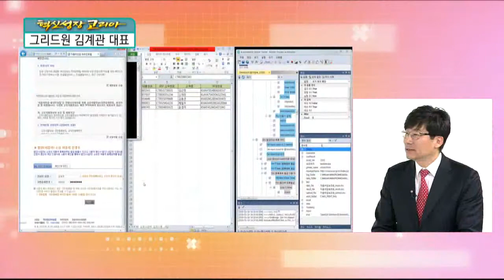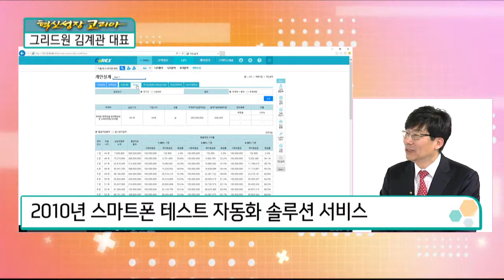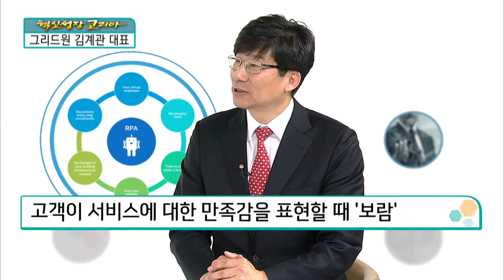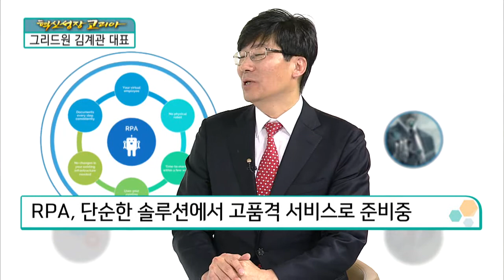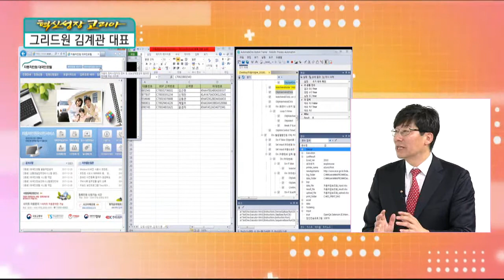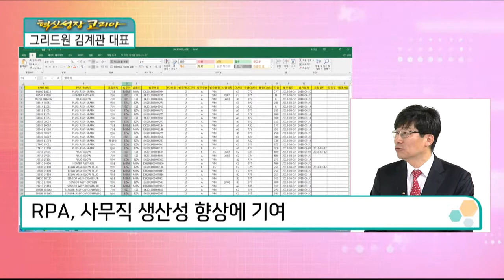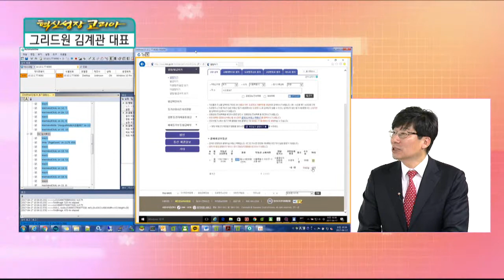[혁신성장코리아] 소프트웨어 개발 시스템 통합구축 등 응용소프트웨어 개발 및 공급업체 "그리드원 김계관 대표"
김계관 / ㈜그리드원 대표

Q. 기업명 ‘그리드원’ 의미
2005년 사업 초창기, 그 시대의 키워드 ‘그리드컴퓨팅’
그리드(grid) ‘고도의 컴퓨팅 환경 구축’의 뜻
고도의 컴퓨팅 환경을 활용하는 기업 ‘그리드원’

Q. 주요 사업
사업 초기, 대규모 그리드망 구성
→인터넷 서비스의 테스트 수행
시대를 앞서간 사업 아이템…잠시 주춤하기도
소프트웨어 테스트 자동화 도구 및 서비스 제공
2010년 스마트폰 테스트 자동화 솔루션 서비스
2010년 이후 인지컴퓨팅 연구개발 주력
테스트 자동화 시장 ‘1위’…RPA 솔루션 확대
2015년 해외에서부터 각광받았던 ‘RPA시장’
RPA, 국내에서는 2016년부터 두각 드러내
RPA 솔루션 국내 시장점유율 약 80% 기록

Q. 창업 동기 및 배경
1990년 KT 입사 후 11년간 연구원으로 근무
80년대 중반부터 인공지능에 대한 연구 시작
80년대의 인공지능, 활황기→빙하기로 진입
인공지능 연구를 접고 현실과 타협한 ‘K사 입사’
입사 후에도 쉽게 접지 못한 ‘사업의 꿈’
1999년 KT벤처사내기업 1호로 분사
인터넷뱅킹관련 벤처기업, 순조로운 성장
이후 인공지능 사업에 대한 열망으로 ‘창업’

Q. 창업 후 보람된 순간
고객이 서비스에 대한 만족감을 표현할 때 ‘보람’
원인 모를 시스템 장애를 겪던 ‘은행’
→ 솔루션과 엔지니어 투입 후 정상화
위기 탈출한 ‘은행’…기술을 믿고 ‘고객사’로 이어져
가장 보람을 느끼는 순간 ‘현재, 이 순간’
인공지능과 관련된 ‘RPA 사업’…기회 찾아와
RPA 서비스 만족도↑… 고객마다 ‘생생한 후기’
생산성↑•업무만족도 향상 등 ‘RPA 호평’ 이어져

Q. 창업 후 위기와 극복 과정
창업 후 여러 번의 위기 겪어
사업초기, 투자 대비 부진한 실적 ‘충격’
생활비 조차 가져다 주지 못했던 상황도 ‘여러 번’
위기 속에서도 극복할 수 있었던 힘 ‘주변 지인들’
힘든 상황 속에서도 묵묵히 옆을 지켜준 ‘동료들’
누구보다 끝까지 응원해준 가족들 ‘가장 큰 힘’

Q. 그리드원의 기업 문화
기업의 핵심, 사람으로부터 시작
자율성을 바탕으로 한 ‘창조성’ 중시
“만 줄의 프로그램, 한 줄의 아이디어를 이길 수 없어”
“결국 창조성, 남과 다른 점을 생각하고 구현하길”
‘나만의 성장’이 아닌 ‘함께 하는 성장’ 추구
파트너사와 ‘동반 성장’을 꿈꾸는 기업 문화

Q. 혁신 성장을 위한 희망 정책
향후 생산성 측면에서 개선할 부분 많아
韓, 노동생산성 OECD 국가 중 ‘하위’
RPA, 사무직 생산성 향상에 기여
공공기관, 생산성 향상 위한 RPA 활용 고려
RPA 로봇산업과 관련된 투자와 지원 ‘절실’
4차 산업혁명 시대…‘인공지능 전문가’ 부족
우수 인력 개발과 지원 제도에 정부의 관심 필요

Q. 향후 계획과 희망
기술과 혁신을 통한 ‘워라밸 시대’ 지향
인류의 행복한 삶을 위해
끊임없이 노력하는 기업으로 발전시키겠습니다